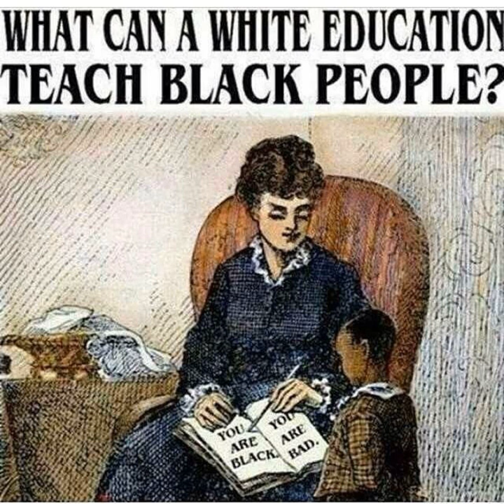Dr. Amos Wilson Speaks on Reading Books By Black Authors & White Authors